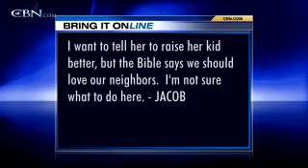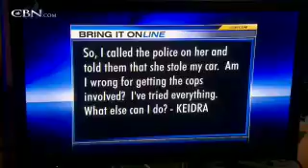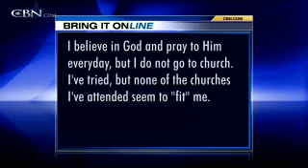Bring It On: Adoption - CBN.com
What do you think about adoption? My neighbor's son is very wild, what should I do? My daughter is very abusive to me, to the point of getting the police involved, am I wrong? If I don't attend church, will God not hear my prayers? .. The Christian Broadcasting Network CBN